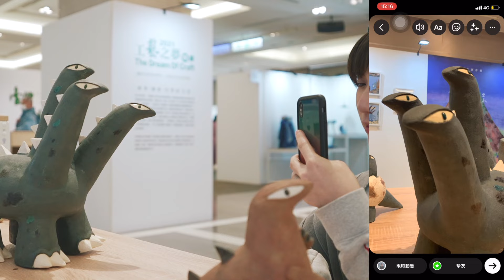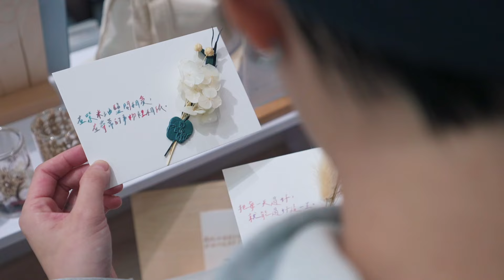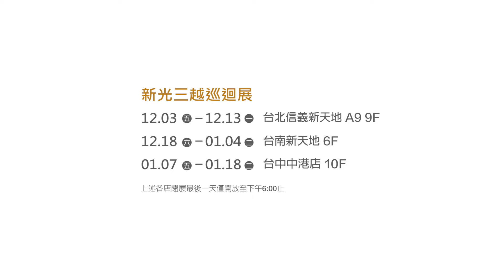2021 儀式生活節x新藝商號－展場帶逛篇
▍年度壓軸工藝設計盛會【 2021工藝之夢x儀式生活節】
A. 臺灣工藝競賽－60組年度得獎作品展
B. 儀式生活節－「一起，擁抱山海萬物」
C. 新藝商號－65家台灣在地品牌選物推薦
D. 好玩藝設計講堂 x 假日好食玩

｜新光三越巡迴展｜
12/03－12/13  台北信義新天地A9 9F
12/18－01/04  台南新天地6F C區
01/07－01/18  台中中港店10F
※ 每日開放時間比照各店營業時間，唯閉展最後一天皆開放至18:00止。